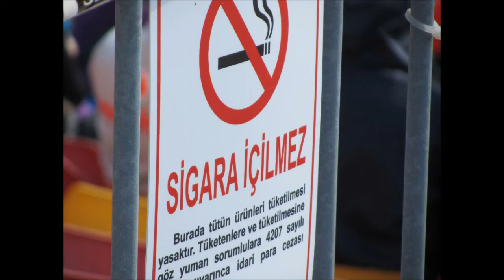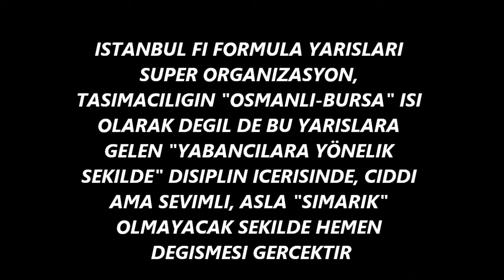ISTANBUL F1 FORMULA 08.05.2011.wmv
Rengarenk bir yarisma, motor seslerinden kulaklarimin paslari silindi!